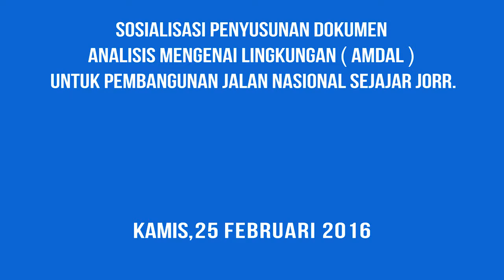Sosialisasi Penyusunan Dokumen AMDAL untuk pembangunan Jalan Nasional sejajar JORR - 25/02/2016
Demi Memberikan dampak positif terutama dalam meningkatkan kelancaran lalu lintas dan peningkatan ekonomi regional pada tahap operasi , Walikota Jakarta Selatan Tri Kurniadi  yang didampingi oleh Kepala Bagian Penataan Kota Lingkungan Hidup Jakarta Selatan Bambang Eko Prabowo, Ditjen Bina Marga satuan kerja balai besar pelaksanaan jalan nasional IV ,Serta Jajaran Terkait membuka  acara konsultasi publik mengenai studi analisis mengenai dampak lingkungan (amdal) pembangunan Jalan Nasional sejajar JORR di ruang serbaguna kantor Walikota Jaksel , Kamis,25 Februari 2016